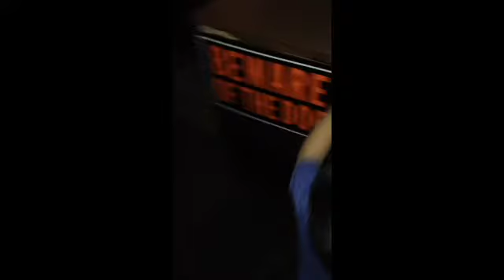Kalizaza 13 Desmond n Destynn loves pizza